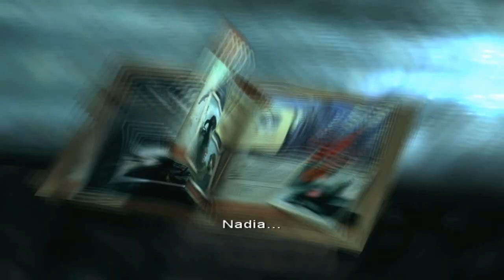Dark Sector Full Game part I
Dark Sector full video game  pc games